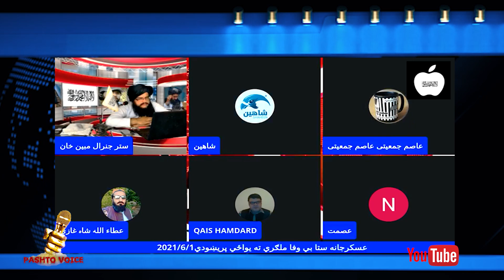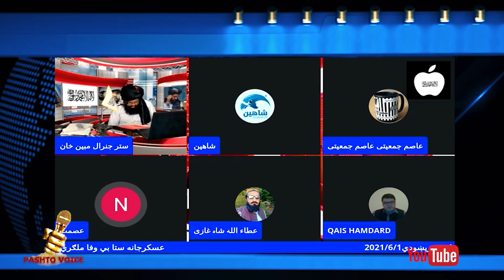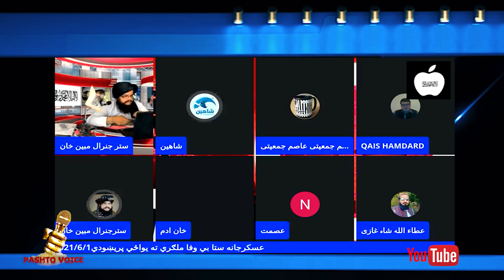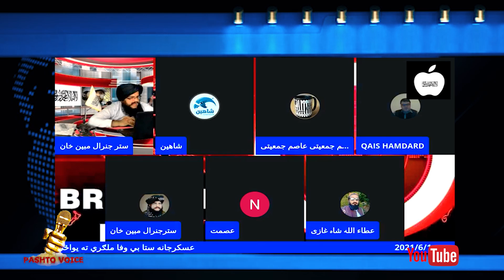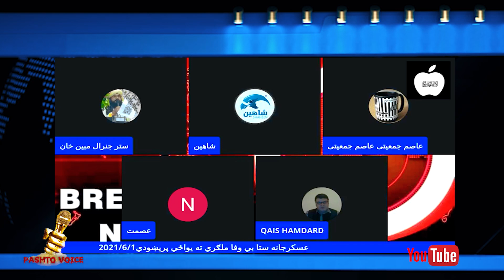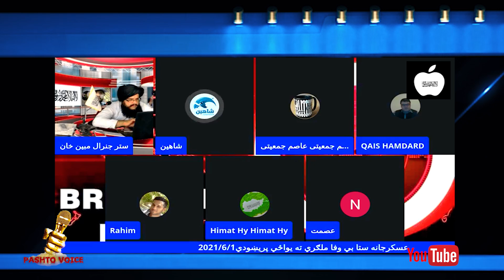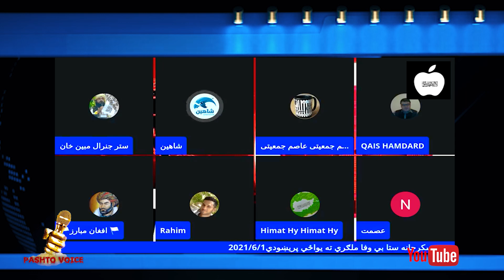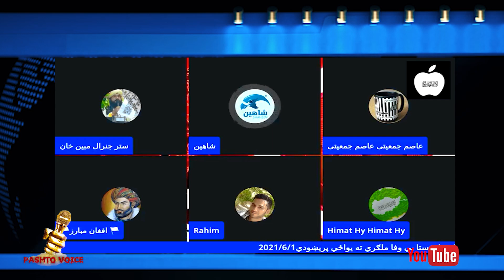جنرال مبین له افغان کمانډو سرباز سره سخت جنجال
بايد امريکا روزلی ټول عسکر تسليم شی او له طاليبانو سره يوځای شی
Pashto Mrkae